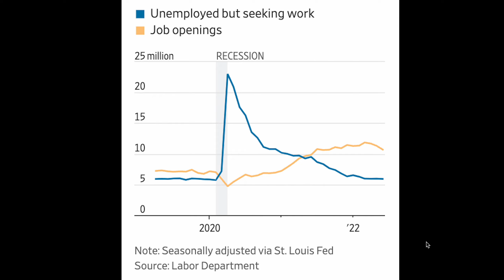Here's What Is Happening In The Job Market Right Now... (Open Jobs Falling, Layoffs & Unemployment)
For the last year, the number of open jobs in the US economy has increased to ridiculous heights - while the number of US workers seeking employment has fallen. This has resulted in a low unemployment rate and sky high job openings, and the pendulum of power in the employment markets swinging heavily in favor of the worker.

The result? High churn in the labor markets as millions upon millions of workers quit and start new jobs each month.

But things are about the change.

Daggerfinn is a boutique employer branding and growth strategies consultancy. We live at the intersection of marketing and HR, providing CMOs and CHROs with the insights and tools to unlock their organization’s potential as great places to work.

Kane Carpenter is the Practice Lead, Employer Branding & Growth Strategies at Daggerfinn